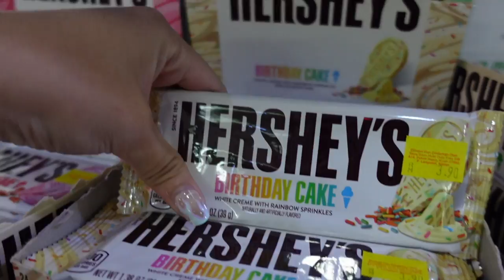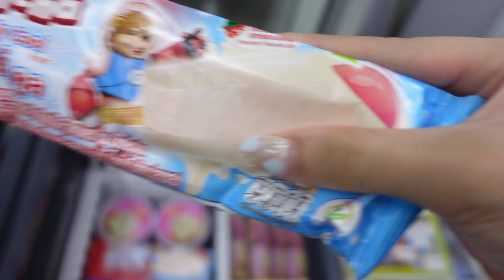private yacht & mama's first banana boat experience | langkawi vlog